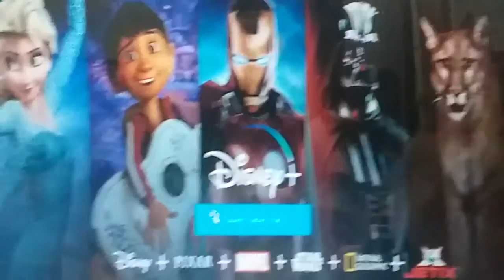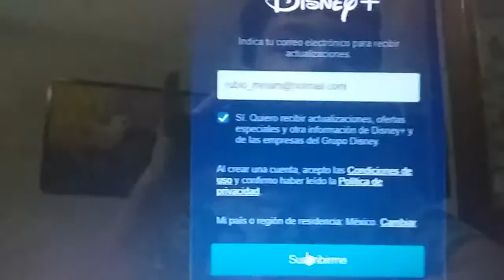jetix va a estar en disney +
este video es falso lo hice en power point agrege la imagen de jetix y de pucca